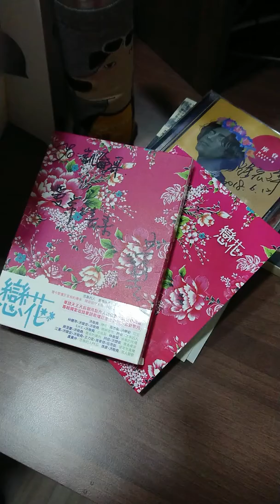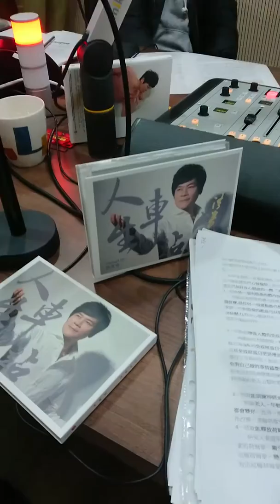男神洪榮宏～嘠巴音樂談心2